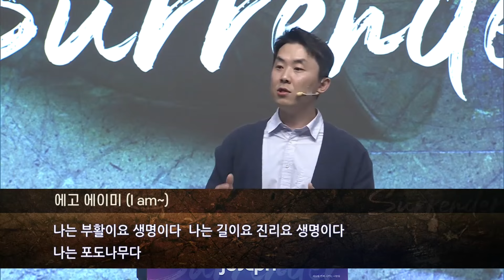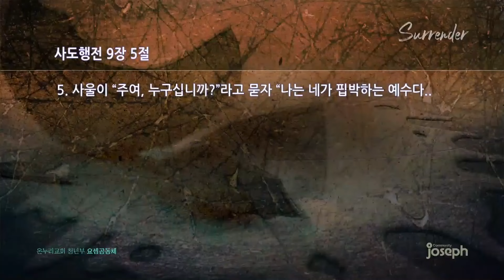"인생의 변곡점 앞에서" | 사도행전 9장 1절 ~ 19절 - 2024년 5월 11일 온누리교회 요셉청년부 | 최대흥 목사 설교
- 설교자 : 최대흥 목사
- 본문 : 사도행전 9장 1 ~ 19절
- 제목 : 인생의 변곡점 앞에서

 / 온누리교회요셉청년부
▶ 온누리교회 요셉공동체 주보

십일조헌금 : 하나은행 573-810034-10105
주일헌금 : 하나은행 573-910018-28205
감사헌금 : 하나은행 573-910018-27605
해외선교 헌금 : 하나은행 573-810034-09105
비전헌금 : 하나은행 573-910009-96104

“온누리교회"
CCLI Streaming License #116212